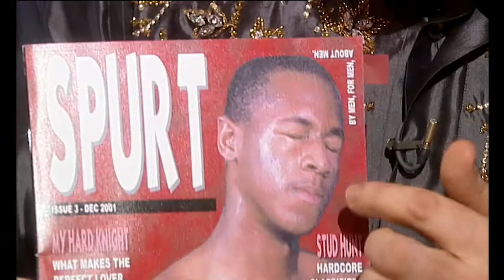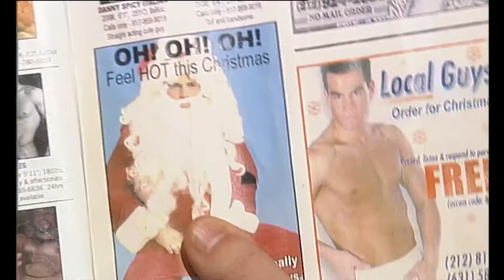Chatting With Naughty Santa! | So Graham Norton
Martine McCutcheon might not love Christmas so much after this conversation!

Season 5, Episode 8. Aired 21 December 2001, Christmas special.